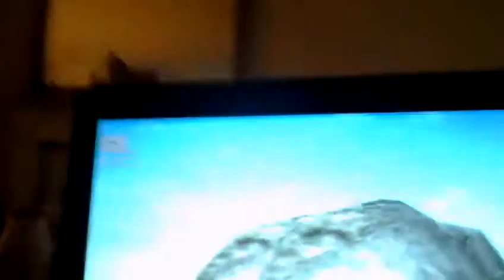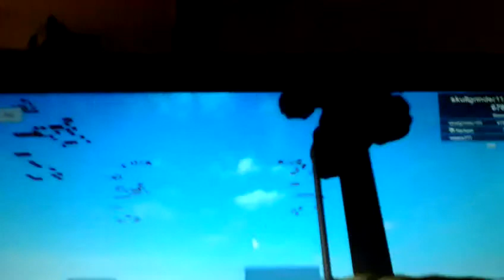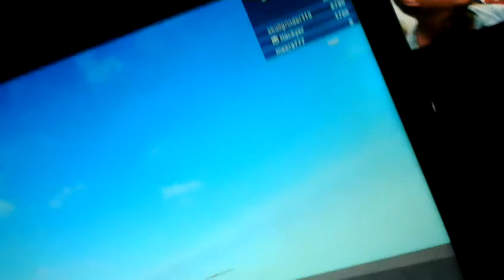Treehouse tycoon roblox (series 1) #1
OK so the back ground noises are just the TV and my dad!